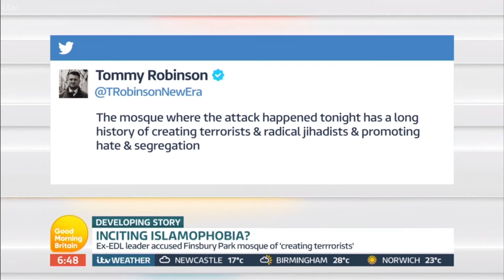Britain 2017 in a Nutshell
Was this even edited?